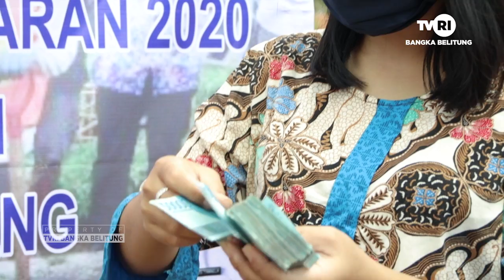MASYARAKAT TANGGUH BERSAMA MELAWAN COVID 19